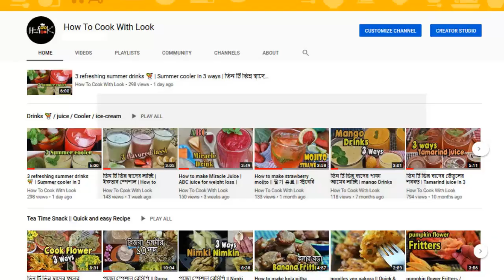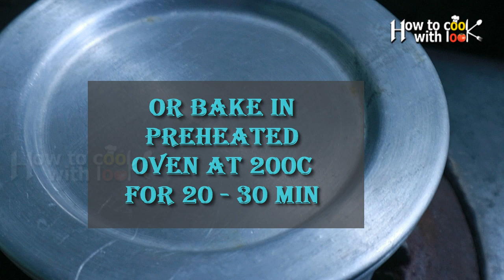3 Ingredients Fruit Cake In Sauce Pan | Easy Biscuit Cake | Eggless Cake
3 Ingredients Fruit Cake In Sauce Pan | Easy Biscuit Cake |  Eggless Cake | Eggless Cake without oven |

In this video you will learn how to make a simple egg less fruit cake which you can serve with tea and you can use this cake into different flavor . you will also learn how to make egg less tea cake with no oven no butter and no beater.it is really an easy recipe using Sauce Pan to make and it is very delicious. This Biscuit Cake is super easy with just 3 ingredients, this cake tastes just as good as a regular cake. So do try this yummy recipe and share your experience in the comments section.

INGREDIENTS :

2 packet any Biscuit ( without flavour )
1 cup fresh juice
Chopped dry fruits / fresh fruits